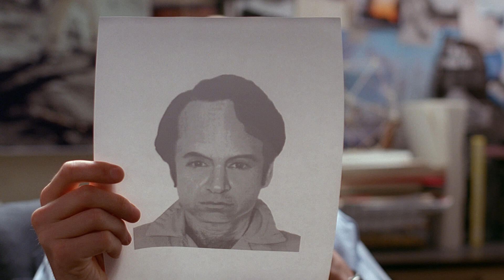Barnett Calls Mulder («The X-Files: Young at Heart» – 1X15)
«The X-Files: Young at Heart»
1X15
1994

Executive Producer: Chris Carter
Writer: Scott Kaufer, Chris Carter
Director: Michael Lange
Cinematography: John S. Bartley
Cast: David Duchovny, Gillian Anderson, Dick Anthony Williams, Alan Boyce, Christine Estabrook, Graham Jarvis, Jerry Hardin, Robin Mossley